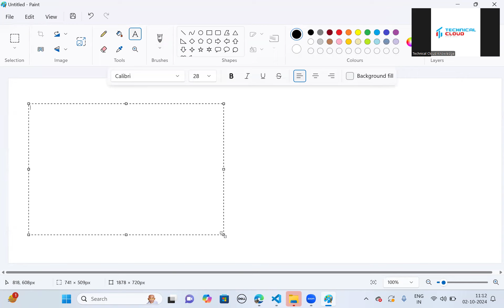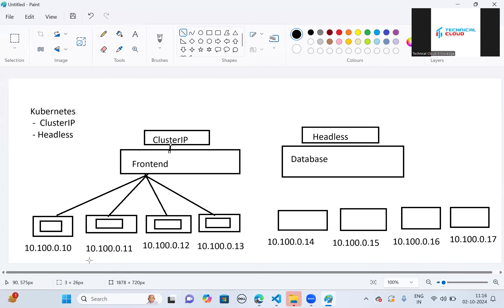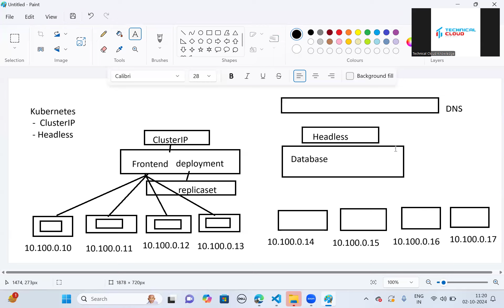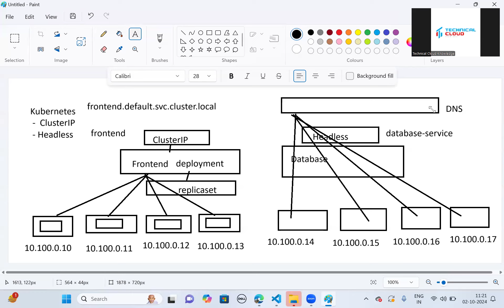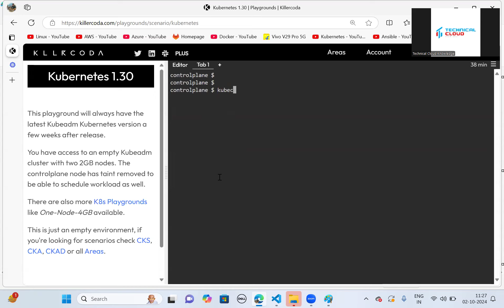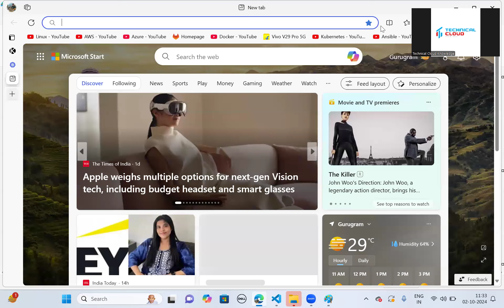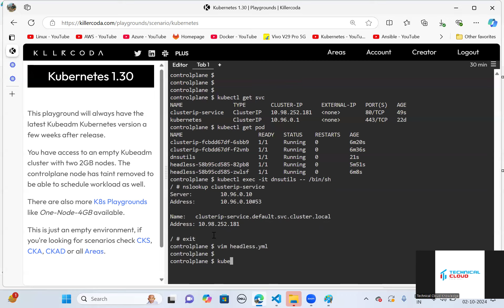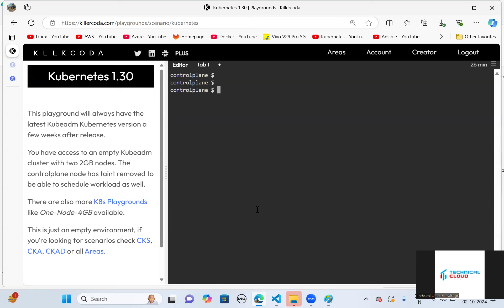Kubernetes Headless & ClusterIP | Live Discussion With Sanjay Dahiya about K8s | Hindi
Full Kubernetes and Docker tutorial
What is Kubernetes?

Also please let me know what DevOps Tools you want to learn.

▬▬▬▬ Courses & Bootcamp ▬▬▬▬▬▬
► Become a DevOps Engineer - full educational program
► Ansible Course
► Kubernetes CKA Course
► Kubernetes CKS Course
► Kubernetes CKAD Course
► Google Kubernetes GKE Course
► AWS Professional Course
► Linux Course
► Python Course
► Docker Course
► Jenkins Course
► GitLab Course
► GitHub Course
► RedHat OpenShift Course
► Shell Scripting Course
► AWS EKS Course
► Azure AKS Course
► Azure DevOps Course
► Azure Cloud Course
► AWS Cloud Course
►Hashi Corp Terraform Course
► High-Quality and Hands-On Courses